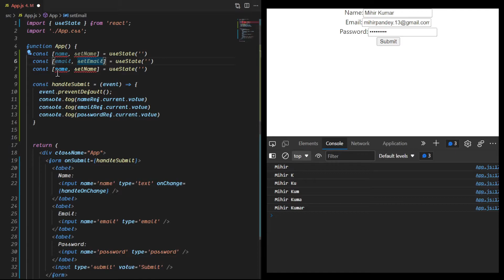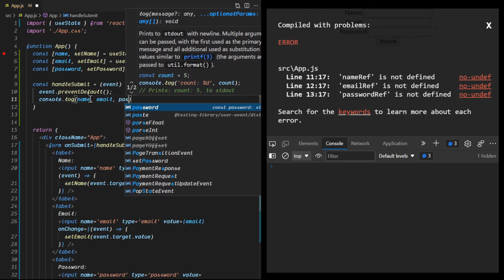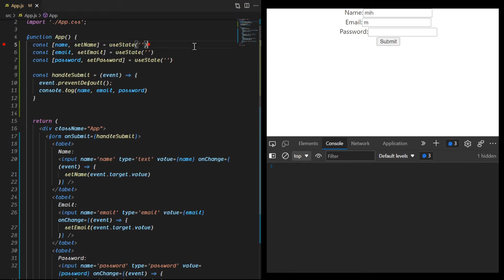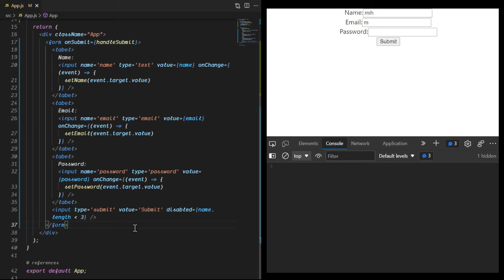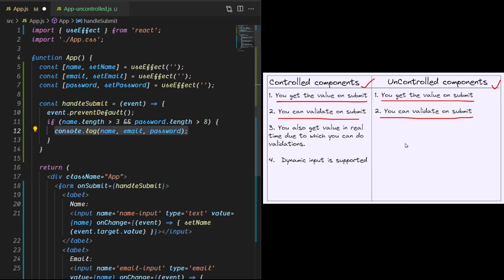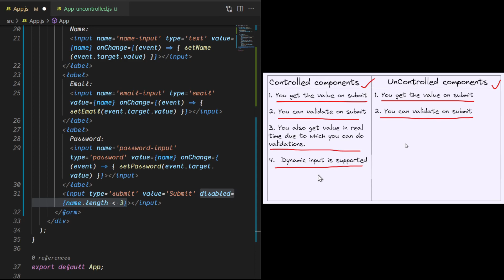Forms in React - 2 (in Hindi) - opendevs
This video will take us through one of the two ways we can create & handle a form in React i.e. with forms created using Controlled components.
In HTML, form elements typically maintain their own state and update it based on user input. In React, mutable state is typically kept in the state of the components, and only updated by state changer functions.

We can combine the two by making the React state be the “single source of truth”. Then the React component that renders a form also controls what happens in that form on subsequent user input. An input form element whose value is controlled by React in this way is called a “controlled component”.

Our website offers React course with practice problems & code submissions. Meanwhile we are working on bringing even more features like: code reviews, interviews, exclusive & bonus sessions, TA support, 1 on 1 mentorship, etc. as soon as possible. It's all free in BETA stage so please check it out!